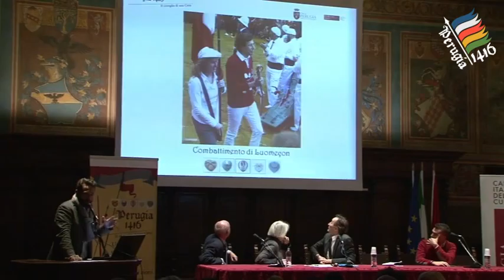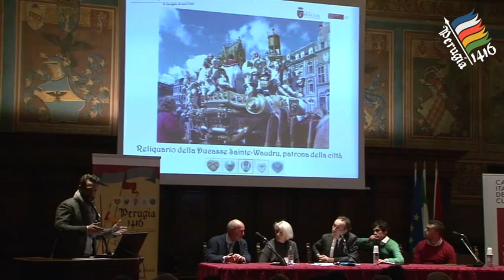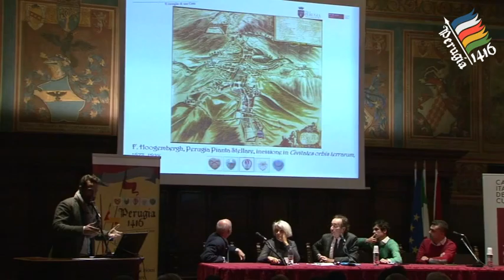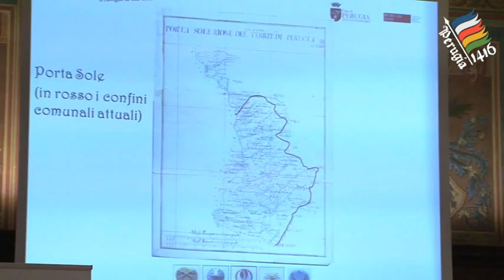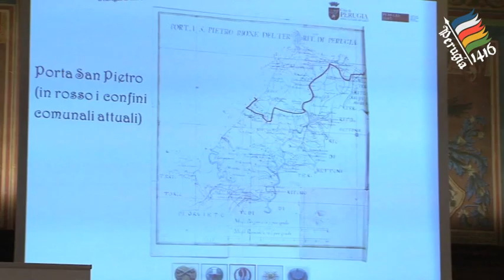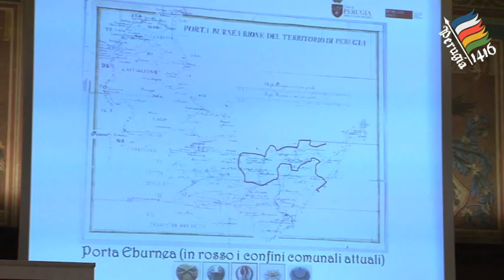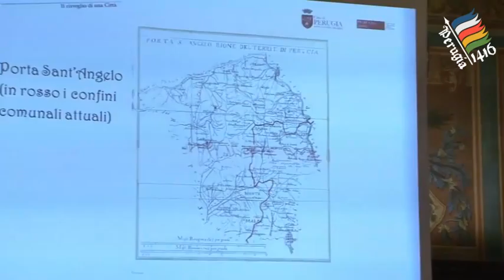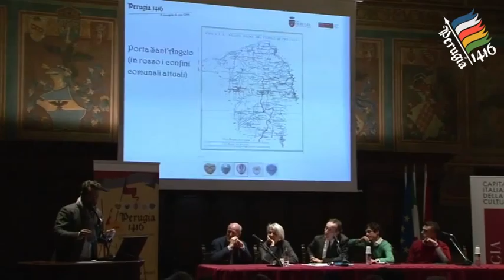Perugia 1416_ Orsini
Perugia 1416 incontra la città
Domenica 22 Novembre 2015 - ore 17.30
Sala dei Notari di Palazzo dei Priori
Piazza IV Novembre - Perugia
Presentazione del progetto Perugia 1416
Andrea Romizi, Sindaco di Perugia
Teresa Severini, Assessore Comune di Perugia
Intervento di David Andrea Orsini